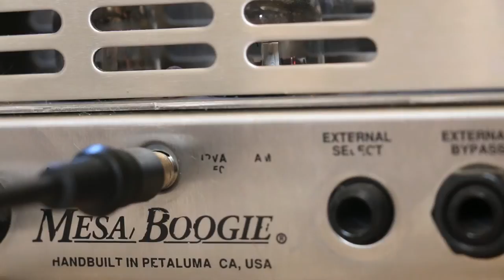A Beautiful Mess - Jack Helm - (Teaser)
After the Oblivion: This is the first video of my weekly video uploads. I'll be uploading recording studio footage, covers and my new original tracks that I've been working on. Filmed by Emma Le Marquand.

The first song in this video is a preview of "A Beautiful Mess" the second song is a short audio clip of a song that I've yet to name yet